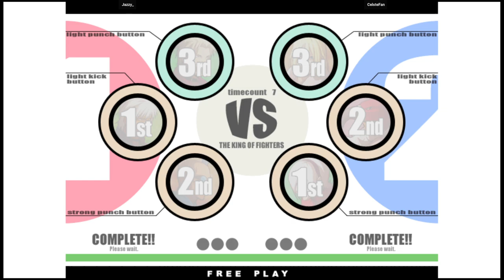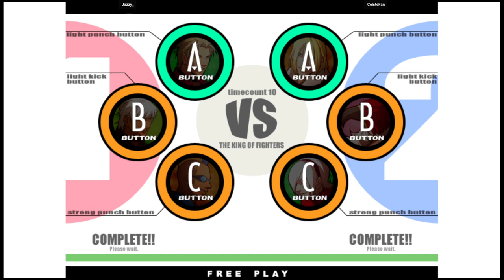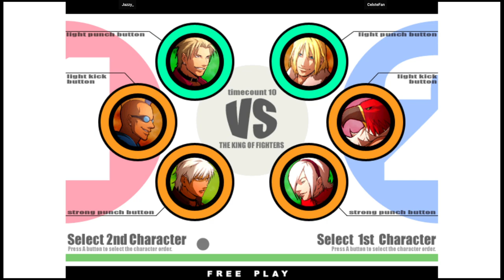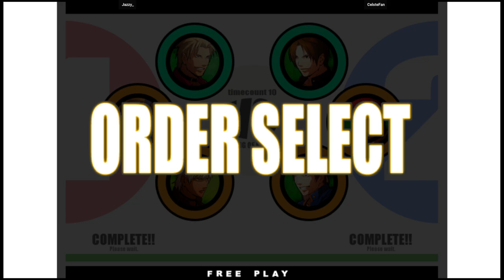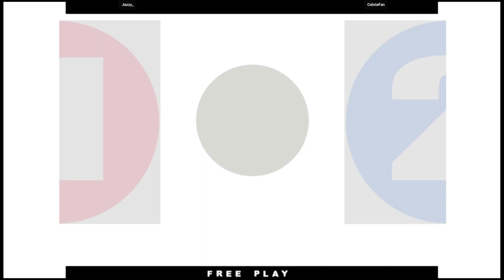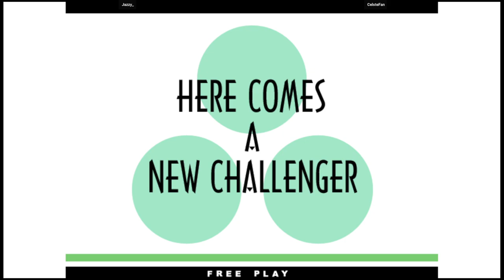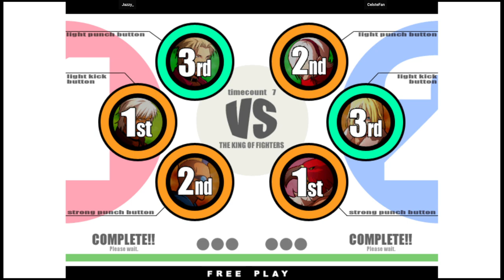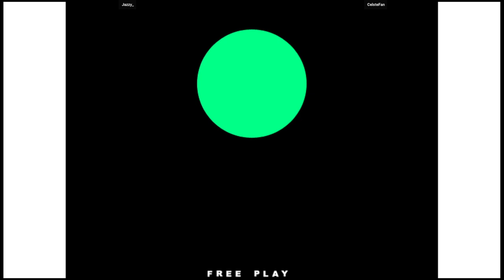KOF XI | Jazzy_ VS CelsteFan | 🇺🇸🇺🇸 Fightcade eSports